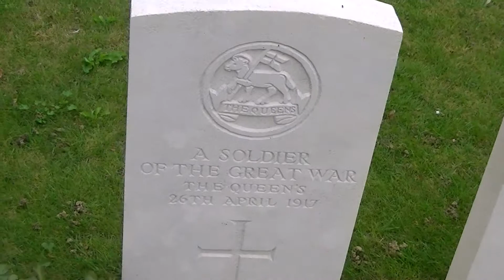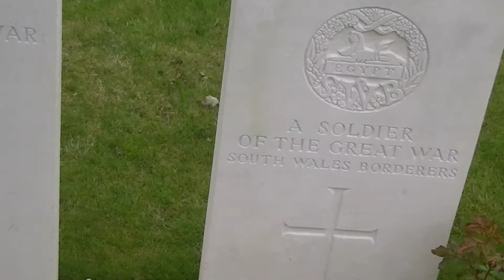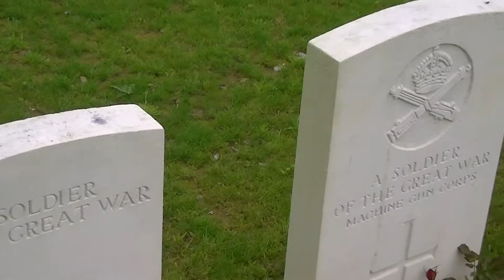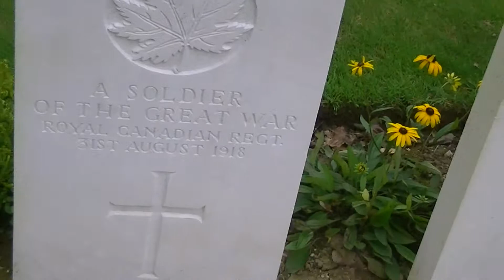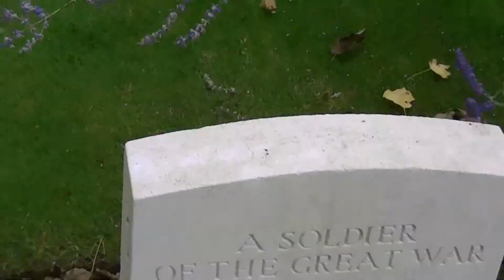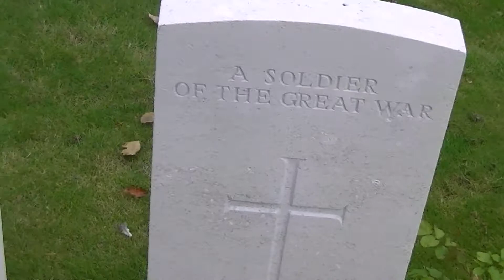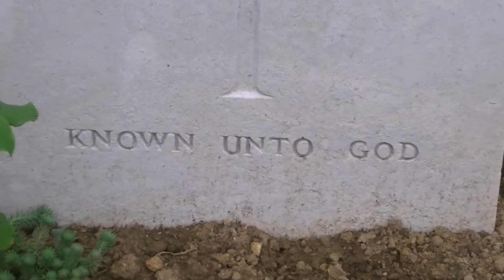British Commonwealth Cemetery WW1 70-80% unknown graves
This is one of thousands of British commonwealth war cemeteries across the western front. This video makes it clear how many unknown soldiers are buried in these places.